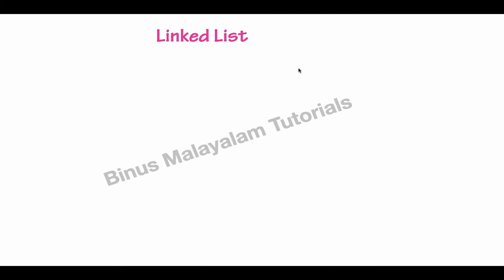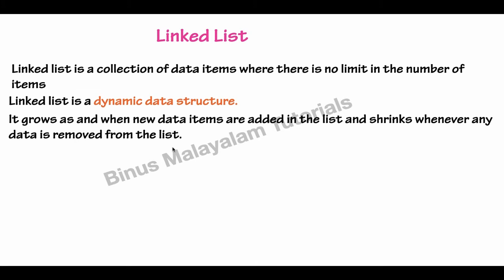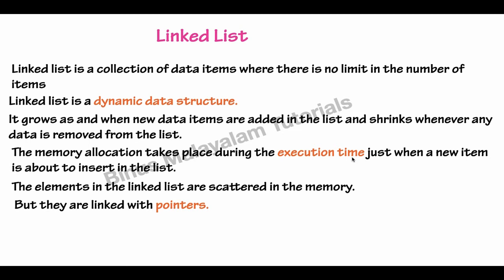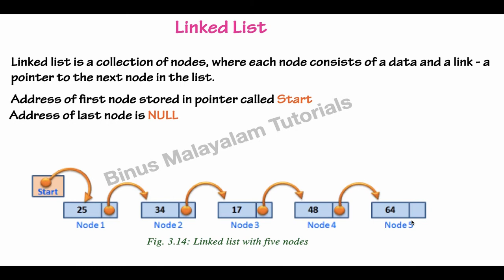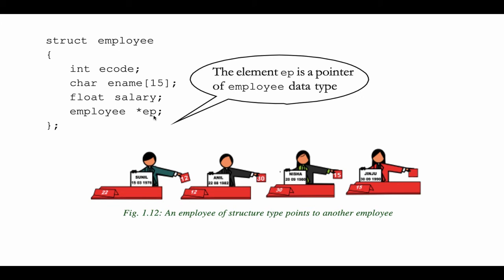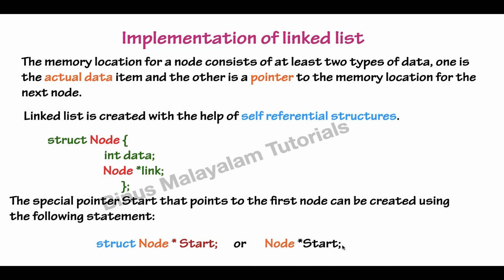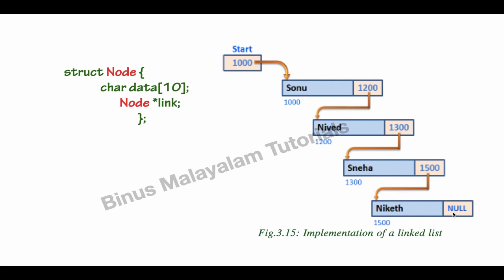Plus Two Computer Science|Linked List|Data Structures & Operators|Chapter 3|Malayalam|Part 7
Hello Friends,

This video includes following topics:
Linked List
Basic Definition
Implementation oF Linked LIST
The concepts are explained  in easy and simpler way.
Data Structures And Operations
CHAPTER 03
PLUS TWO COMPUTER SCIENCE
PART 7
MALAYALAM